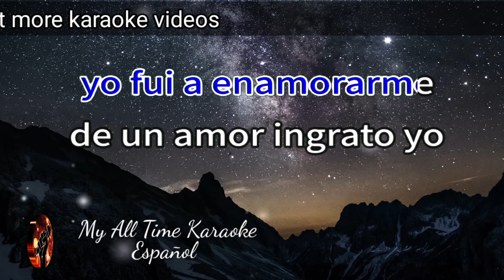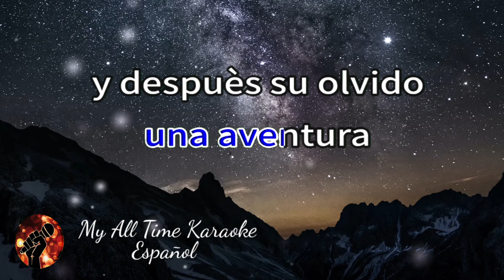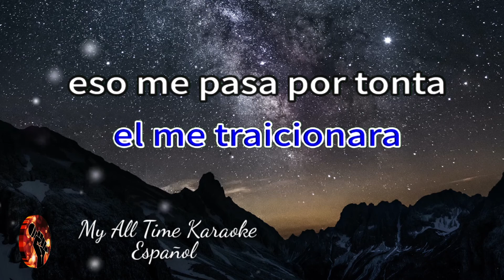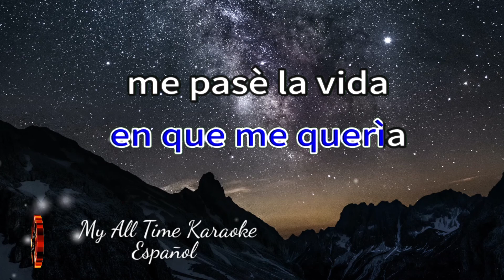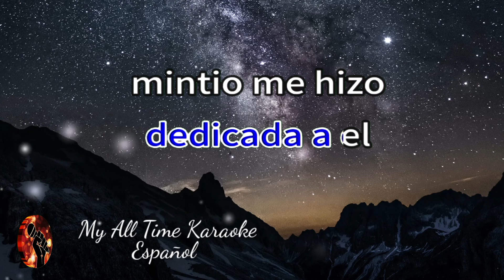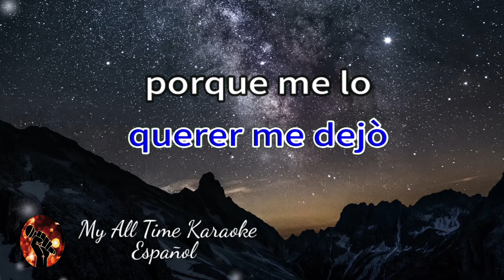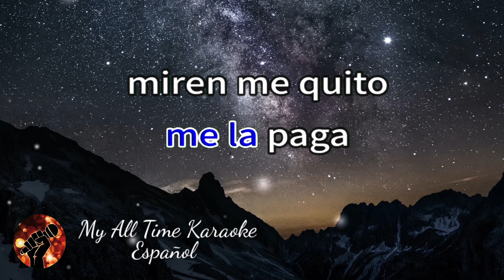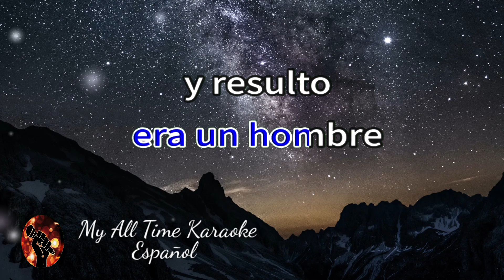El Canalla - Rocío Dúrcal (karaoke version)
No olvides:
📄 COMENTAR